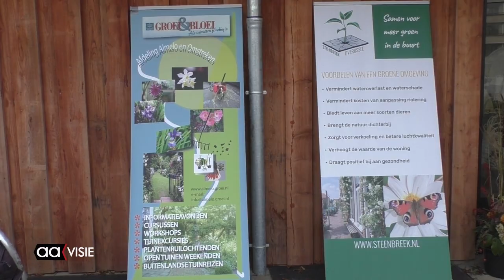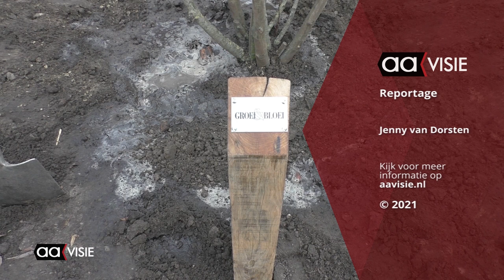Groei & Bloei plant boom bij Natuurhus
Geheel in een bijna honderdvijftig jaar oude traditie plantte Groei & Bloei afdeling Almelo en omstreken een magnolia bij het paviljoen van het Natuurhus.